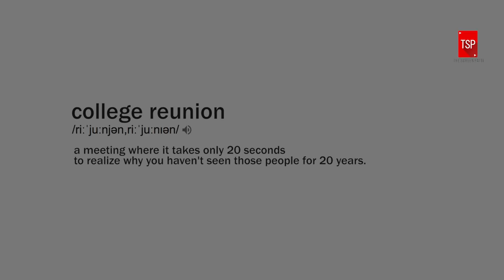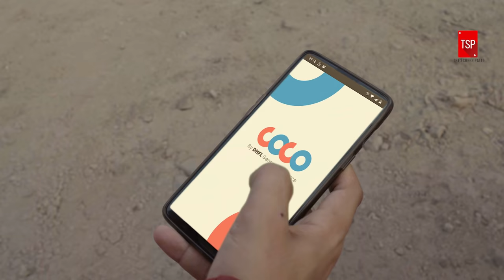TSP's Reunion RoadTrip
The one thing we all loved as college students was packing our bags, gathering whatever money we could for fuel and leaving town for an impromptu road trip. These quick breakaways weren’t planned and we didn’t have the best vehicles but the sense of being free and doston ka pyaar always made it worth it.
Five friends from college decide on going on having their reunion, on a road trip. However, they are burdened with problems. Relationships gone sour, expired insurance, past history. How will the roadtrip end up? Will they give each other a second chance?
Watch TSP's Reunion RoadTrip to know!

Just like how COCO by DHFL General Insurance allows you to care for your car and bike more with easy and customisable insurance products to suit your needs. Now simply buy or renew motor insurance online anywhere, anytime

Credits
Channel Producer: Shreyansh Pandey
Written by: Parikshit Joshi, Jatin Birajdar
Directed by: Parikshit Joshi
DOP: Ashwin Kadamboor
Edited by: Shuchi Gupta
Track 2 (Hamari Baatein) Karthik Rao"
"Lyrics: Track 1 (Tulu Tulu) Aakash Yadav
Track 2 (Hasti Thi) Parikshit Joshi"
"Music Production: Track 1 (Tulu Tulu)
Track 2: Deeptanshu Mokashi"
Mixing and Mastering: Mayur Bakshi
Production Design: Idris Burhanpurwala
Associate Creative Producer: Ayush Shrivastava
Supervising Producer: Shivani Sinha
Line Producer: Uteja Sharma
Chief Assistant Director: Abhishek Kumar
Costume Stylist: Sagar Malhan
Assistant Directors: Durin Das
Assistant Costume Stylist: Sakshi Limaye
Color Graded By: Shuchi Gupta
Graphics: Anshuman Singh, Ankit Bairagee
Post Production Supervisor: Garvit Janshali
Content Strategist: Olivier Thomas
Sync Sound: Amosana Thockchom
Production Manager: Niharika Rathod
Unit Production Manager: Richard Fernandes
Production Executive:Santosh Lokhande
Head of Production: Arun Kumar
Head of Brand Partnerships: Vijay Koshy
Head of Brand Solutions: Vyom Charaya
Head of Account Management: Gauri Joshi
Brand Sales and Solutions Team: Shreya Singh, Nigah Mallya, Kaustubh Mishra, Sneha Tayde
Marketing Team: Raghav Sharma, Darshit Gada, Ankit Chauhan, Shaun Pais, Ankit Raj Bachchan, Shailendra Patil
Finance: Manish Saini, Nikita Joshi
Legal: Megha Gupta
Office Admin: Avadhraj Yadav
Location: TVF Campus, Aarey Bungalow, Navi Mumbai
Cast: Shivankit Parihar, Badri Chavan, Jizzy, Tithi Raaj, Priya Yadav